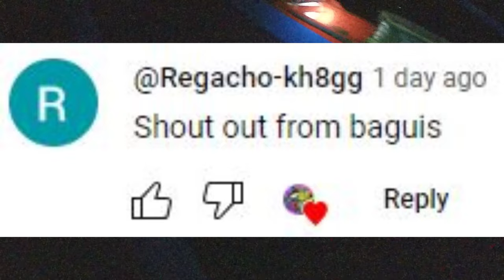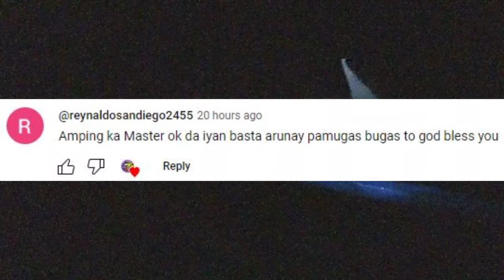Mystical Encounters: BLUEFIN Trevally Fishing Technique in KITANGE P7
longline fishing